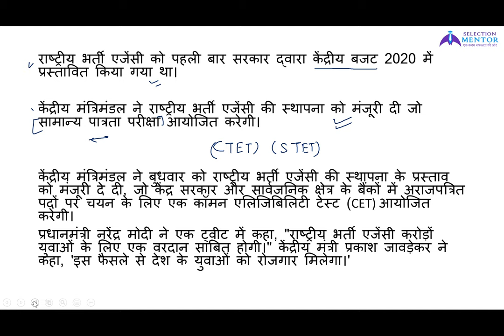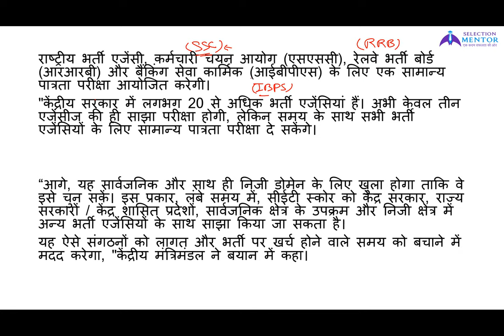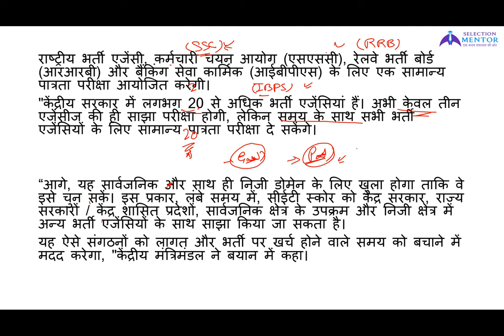CET के बारे में जाने सब कुछ, Common Eligibility Test , National Recruitment Agency (NRA) | By- Virad